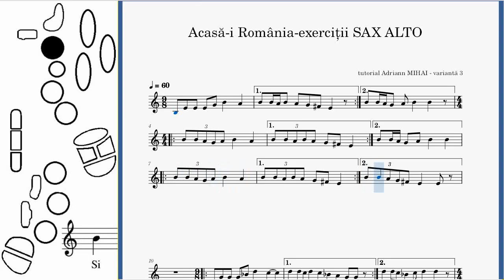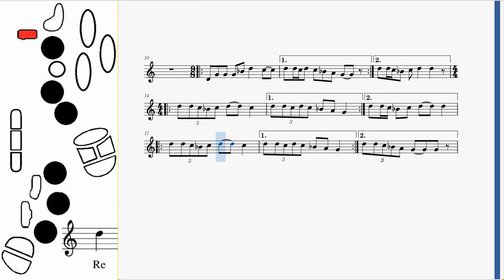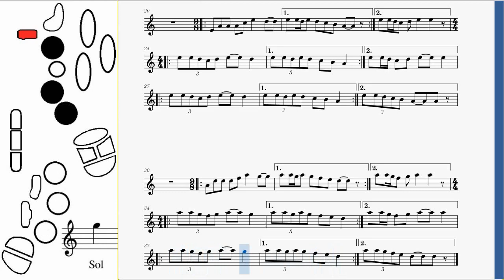Acasa-i Romania - Laura Olteanu - Tutorial SXOFON ALTO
Mi-a plăcut această melodie ritmată și simplă.
Am pus-o în 4 transpuneri.

SPOR la învățat.